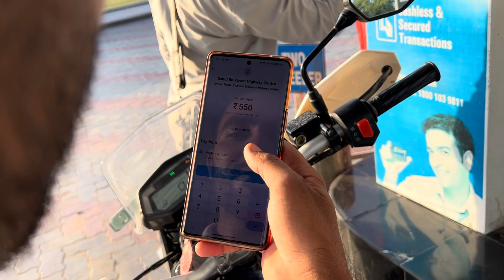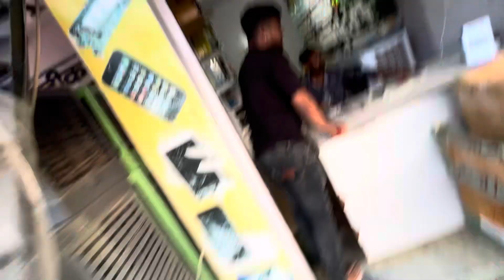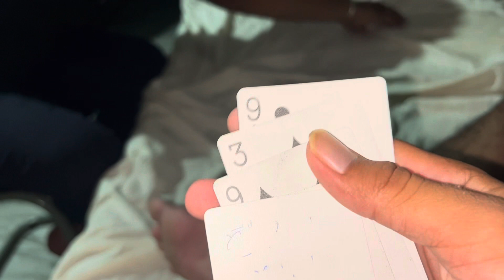Mobile Tod Diya 😲 || 04 Sk Kiya Dhokha 🥹|| Mr Ramsa Bishnoi